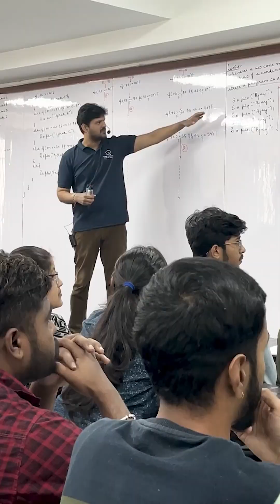FREE PLACEMENT CRASH COURSE | PENTAGON SPACE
🚀 Placement Crash Course 🚀
Crack Your Dream Job in Just Days!

This high-impact program is designed to prepare students and job seekers for top campus placements and interviews. Whether you're targeting IT, core companies, or startups — we've got you covered.

👨‍💻 Programming (Java Focus)
Strengthen coding skills with hands-on practice in:

Strings, arrays, number problems

Pattern programming & logic building

Writing clean, efficient code for technical rounds

📊 Aptitude Training
Boost speed and accuracy in:

Arithmetic, percentages, ratios, time & work

Logical reasoning, puzzles, and pattern recognition

Perfect for acing initial screening tests.

💼 HR Interview Prep
Stand out with:

Answers to 30–40 common HR questions

Tips on communication, body language & confidence

Strategies to handle tough questions with ease

Fast. Focused. Effective.

Pentagon Space | Follow us on